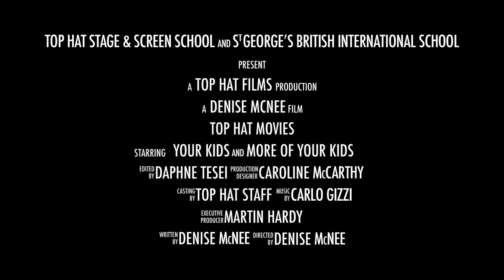Trailer: Silent Movies by the St George's Top Hat Stage & Screen School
The Top Hat Stage & Screen School is a co-curricular activity for St George's pupils of all ages. Top Hat is leading independent, UK based stage and screen school for budding young actors, and has partnered with St George's to bring it's unique Tiny Toppers and Top Hatters programmes to Italy for the first time.